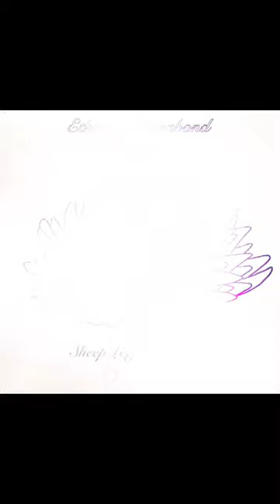Cute Tattoo Ideas-Sheep Leaf Sea Slug-Tattoo Flash